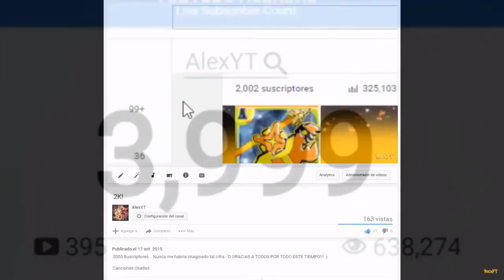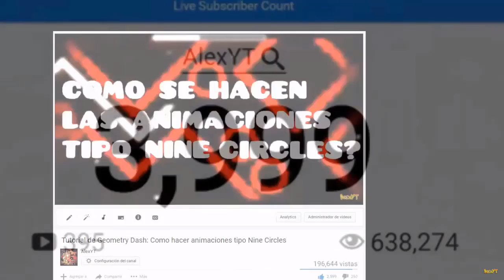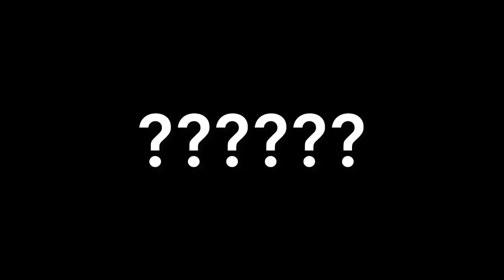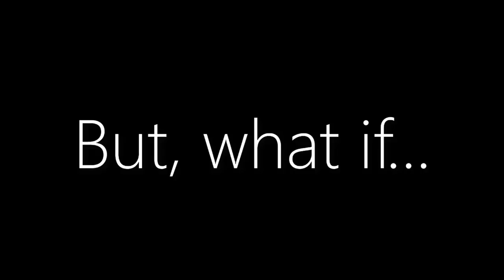2017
Ultimo video del año, 2017 tuvo sus buenos momentos, lastima que se fuera al suelo tan rapido, año decente supongo [4/10]

~Heavy Thoughts...